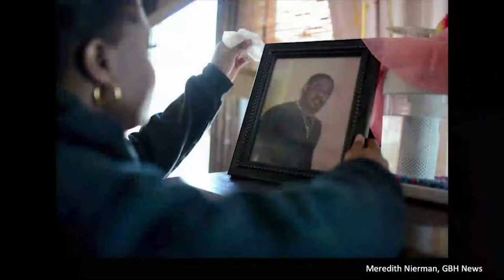2021 - A Year In Photos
Press photographers brought audiences into the center of 2021, and now we're bringing their photos to you. Watch Executive Editor of GBH News Lee Hill chat with GBH News' Director of Photography Meredith Nierman and Boston Globe Staff Photographer Jessica Rinaldi about the stories behind the Boston Press Photographer's Association pictures of the year.